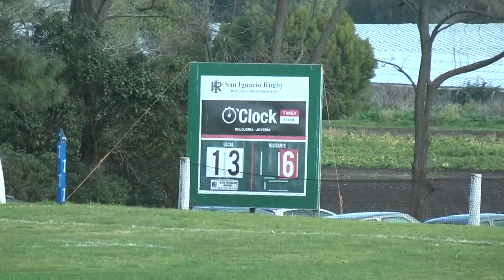SAN IGNACIO ROCA 31 08 2019